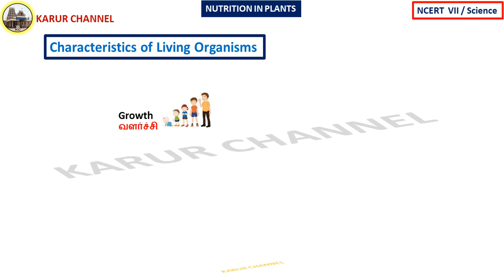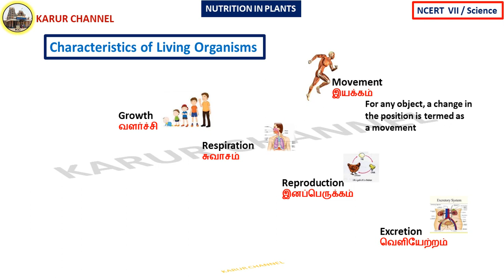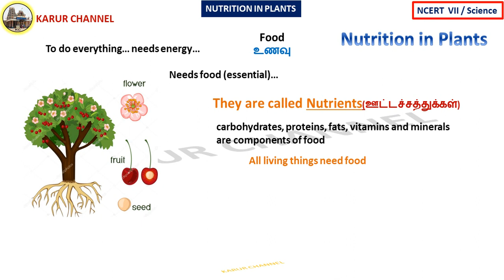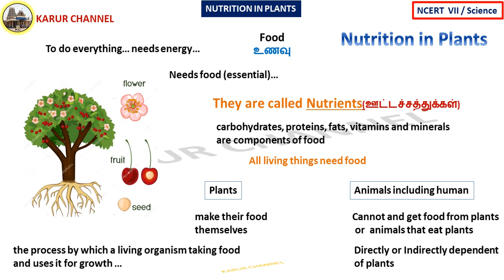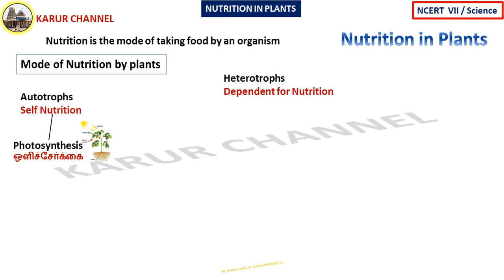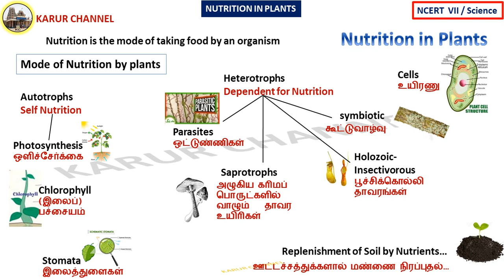NCERT - 7 / Science in Tamil / Chapter-1 / Nutrition in Plants / Part-01 / KARUR CHANNEL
NCERT   Class-VI
Subject : Science

PART-01
               Introduction

Good Luck